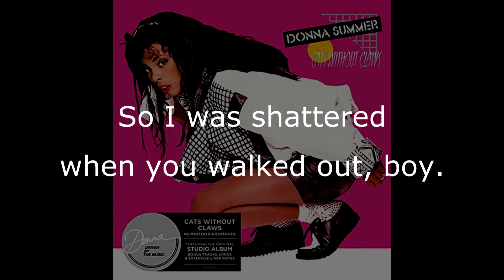Donna Summer - Supernatural Love (US 12" Single) LYRICS SHM "Cats Without Claws" 1984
Donna Summer - Supernatural Love (US 12" Single) LYRICS SHM "Cats Without Claws" 1984 Track 13 of 17
Written by Donna Summer, Michael Omartian & Bruce Sudano
Remixed by Juergen Koppers
Produced by Michael Omartian
2nd Single Release October 1984